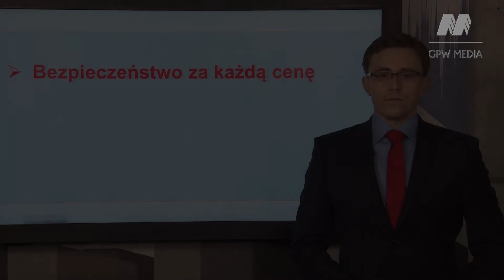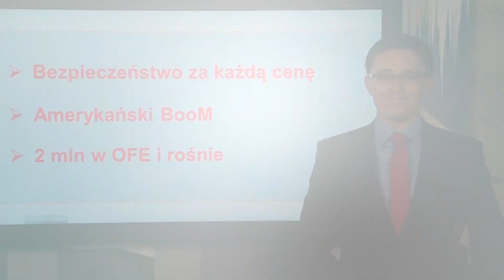BCC: Bezpieczeństwo za każdą cenę (07.08.2014)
Europa miała się rozwijać, miało być ożywienie i… miały rosnąć ceny akcji. Tymczasem przez ostatni miesiąc niemiecka lokomotywa gospodarcza nie radzi sobie dobrze. Giełda u naszego zachodniego sąsiada spadła w lipcu o 10%, giełdy we Francji i Wielkiej Brytanii też na solidnym minusie, ale najgorzej radzi sobie rosyjski parkiet, który w miesiąc stracił 18 %. Przy tym porównaniu warszawska giełda z 1% spadkiem wygląda przynajmniej przyzwoicie.